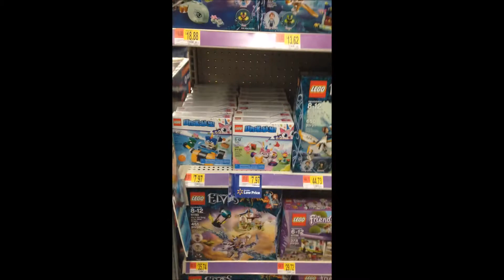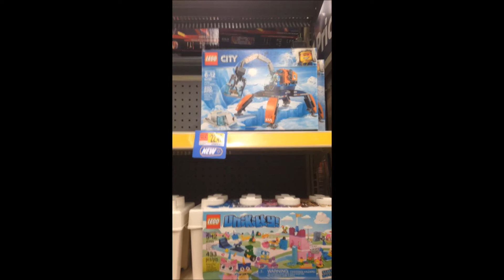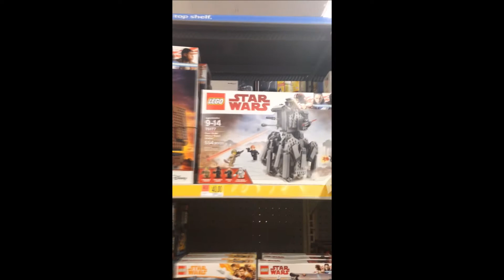Small Lego Haul from Walmart!